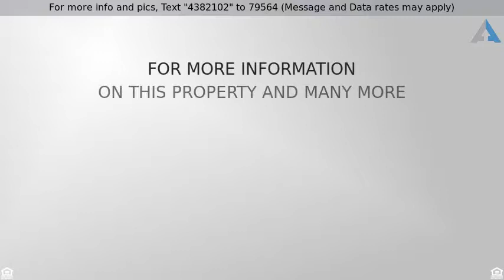Priced at $419,990 - 1509 E E. Crossings Lane, Mount Pleasant, SC 29466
Single Family Detached - Mount Pleasant, SC

Not only does this property have 2 Family area's it has a beautiful outdoor private living space!! It's all about LOCATION, LOCATION, LOCATION. and better yet. WITHOUT THE PRICE TAG!!! 4 minute drive to Isle of Palms and Sullivan's Island.!!! The owner loves this home because it has so much natural light and the peaceful back yard area...The layout of the home allows for her to entertain out of town guest and every one has plenty of space.